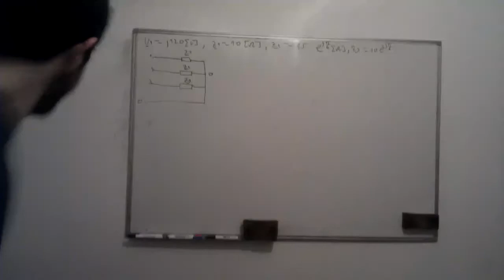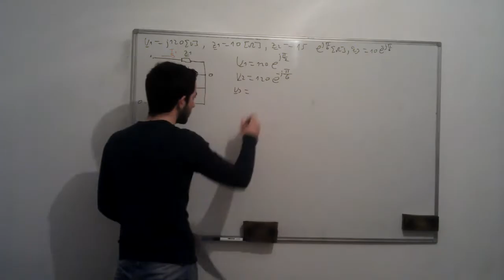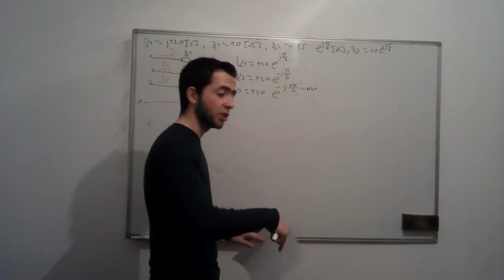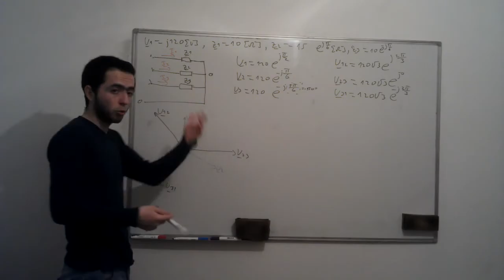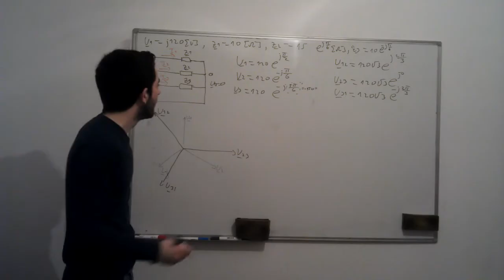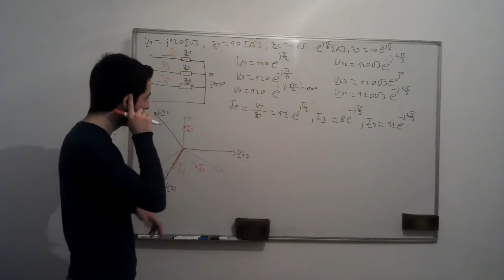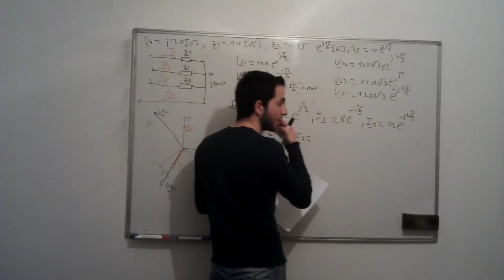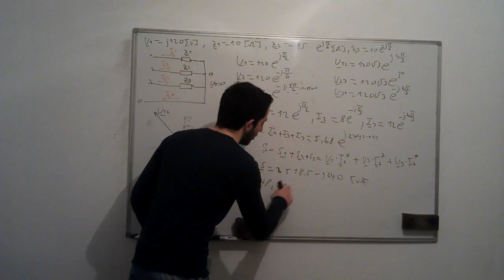Trofazni sistemi 7